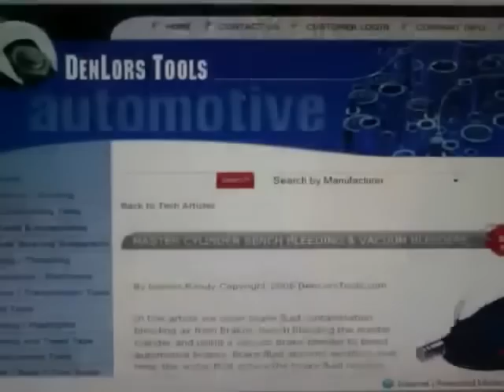Auto Repair - Bench Bleeding a Master Cylinder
Bench bleeding the brake master cylinder before installing it on the car is necessary to help remove the air so normal pedal firmness and height can be obtained. For the entire auto tech article and access to great deals on automotive tools Also see our Auto Repair Industry Blog